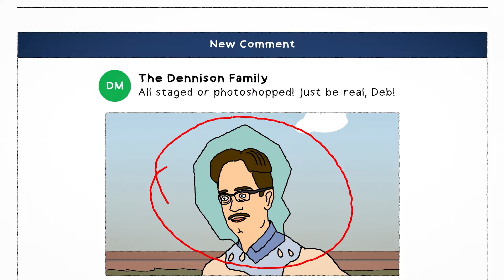Stebe and Deb's Crumbling Marriage | Royal Crackers | adult swim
At least Royal Crackers taste better than one thing–Stebe and Deb's bitter marriage. Catch Royal Crackers Sundays at 11pm ET on [adult swim]. Next day on HBO Max.